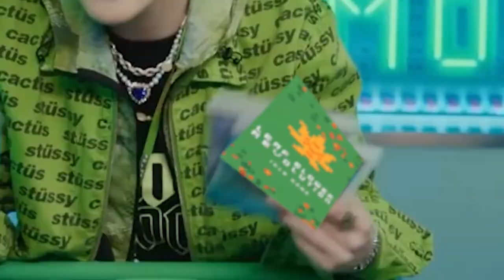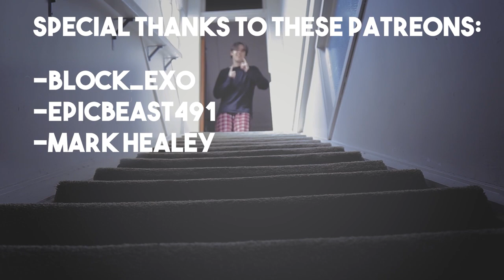NCT DREAM 'Glitch Mode' In a Nutshell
Let me know if you want more videos like this in the future!!